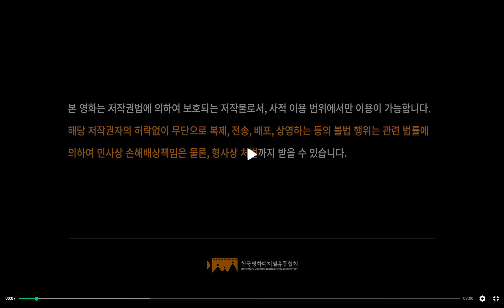CJ Entertainment/Soo Film (2010)